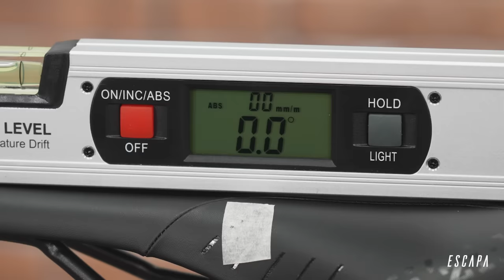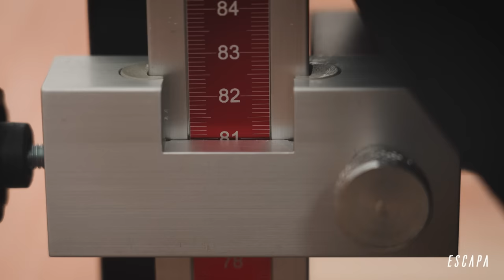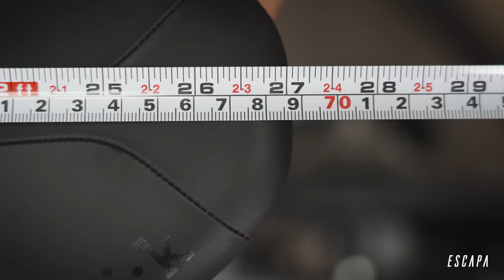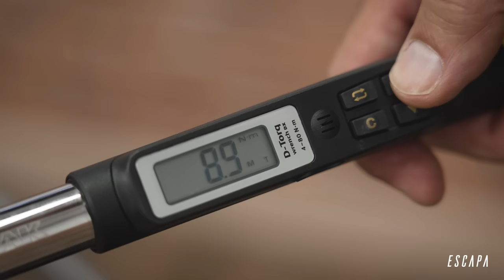AJUSTE DEL SILLÍN DE BICICLETA 2.0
¿Tienes dudas sobre cómo ajustar el sillín de tu bicicleta?
No te preocupes porque en este video te mostramos cómo hacerlo. Eso sí, si lo que buscas es la perfección, te recomendamos un estudio biomecánico.
En la mayoría de nuestras tiendas te ofrecemos este servicio y si compras la bici en Escapa, el estudio te puede salir más barato.